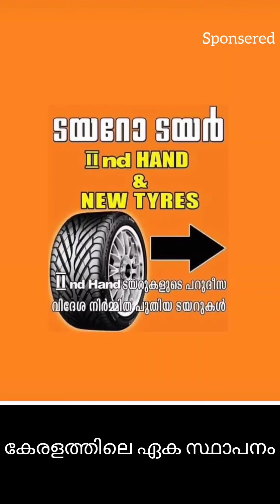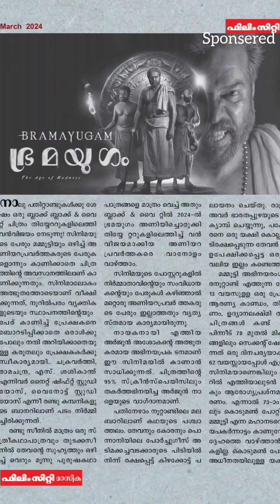ഇന്ത്യയിലെ ഏക സാഹിത്യ നഗരവും മലയാള സിനിമ ചരിത്രവും കോഴിക്കോട് CALICUT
How Kerala’s Kozhikode became India’s first UNESCO City of Literature
ormachithram@20 ജൂലൈ10 unescocitycalicut ajayravi chillu_film_song satheeshkumarvisakhapatanam prasadnooranad lekshmiprasad മലയാള സിനിമ പഴയകാല ഓർമ്മകളിലൂടെ.

veettamma the house wife
കോഴിക്കോട് ഇനി സാഹിത്യ നഗരം; യുനെസ്കോയുടെ സാഹിത്യ നഗരം പദവി സ്വന്തമാക്കുന്ന ഇന്ത്യയിലെ ആദ്യ നഗരം...കുന്ദലത'യുടെ കര്‍ത്താവായ അപ്പു നെടുങ്ങാടിയില്‍ നിന്നും കോഴിക്കോടിന്റെ നോവല്‍സാഹിത്യചരിത്രം തുടങ്ങുന്നുവെങ്കില്‍ അത്രതന്നെ വയസ്സുണ്ട് കോഴിക്കോടിന്റെ സാഹിത്യപാരമ്പര്യത്തിനും. കോഴിക്കോടന്‍ മണ്ണില്‍ സാഹിത്യത്തിന്റെ വേരുകള്‍ പടര്‍ത്തിയ എഴുത്തുകാര്‍ അനവധിയാണ്. ഇന്ദുലേഖയ്ക്കും കുന്ദലതയ്ക്കും മുമ്പേ കാറ്റില്‍പ്പോലും പറന്നെത്തിപ്പടര്‍ന്ന വടക്കന്‍ വീരഗാഥകള്‍. ഞാട്ടിപ്പാട്ടുകള്‍, കൊയ്ത്തുപാട്ടുകള്‍... മലബാറിന്റെ മിശ്രിത സംസ്‌കാരത്തില്‍പ്പിറന്ന കഥകള്‍, കവിതകള്‍, നോവലുകള്‍, യാത്രാവിവരണങ്ങള്‍, നാടകങ്ങള്‍... കോഴിക്കോടന്‍ ജനതയുടെ സൗഹൃദസമ്മേളനങ്ങള്‍ക്കുപോലും സാംസ്‌കാരികതയുടെ മുഖമാണുള്ളത്. .മലബാറിൻ്റെ സാംസ്ക്കാരിക തലസ്ഥാനമായ " കോഴിക്കോട് " സിനിമാപാട്ടിലൂടെയായിരുന്നു. "ചെന്ത്രാപ്പിന്നി നാഷണൽ " എന്ന ആദ്യസിനിമാടാക്കീസിൻ്റെ മുന്നിലെ കോയീൻ്റെ കറിയുടെ ചാറ്വാഴയ്ക്കാ വറുത്തതും ചോറും.."എന്ന പി ഭാസ്കരൻ്റെ നാട്ടുഭാഷയിലുള്ള ഈ പാട്ട് ബാബുരാജിൻ്റെ സംഗീതത്തോടെ "തങ്കക്കുടം " എന്ന ചിത്രത്തിൽ മെഹബൂബിൻ്റെ സ്വരത്തിൽ പാടി കേൾക്കുന്നതും ആറാം ക്ലാസിലെ സാമൂഹ്യപാഠങ്ങളിൽ നിന്നും 1498 -ൽ കോഴിക്കോട് കപ്പലിറങ്ങിയ വാസ്കോഡ ഗാമയുടെ കോഴിക്കോട്"പാതിരാസൂര്യൻ്റെ നാട്ടിൽ "എന്ന എസ് കെ പൊറ്റക്കാട്ടിന്റെ പുസ്തകത്താളിൽ എവിടയോ ഈ സഞ്ചാരി കോഴിക്കോട്ടാണ് ജനിച്ചതെന്ന് മലയാളി തിരിച്ചറിഞ്ഞു.അദ്ദേഹത്തിൻ്റെ പ്രശസ്തമായ "പുള്ളിമാൻ " എന്ന ചിത്രത്തിൽ ശ്രീകുമാരൻ തമ്പി എഴുതി ബാബുരാജ് സംഗീതം നൽകി യേശുദാസ് പാടിയ "ചന്ദ്ര ബിംബം നെഞ്ചിലേറ്റും .വൈക്കം മുഹമ്മദ് ബഷീറിൻ്റെ ബാല്യകാലസഖിയും പാത്തുമ്മായുടെ ആടുമൊക്കെ മലയാളി വായിച്ചപ്പോഴും ഇതെല്ലാം എഴുതിയ വൈക്കം മുഹമ്മദ് ബഷീറാണ് "ബേപ്പൂർ സുൽത്താൻ " എന്ന പേരിൽ അറിയപ്പെട്ടിരുന്നതെന്ന് പല ആൾക്കാരും മനസ്സിലാക്കുന്നത് വർഷങ്ങൾക്കുശേഷമായിരുന്നു .കോട്ടയം ജില്ലയിലെ വൈക്കം തലയോലപ്പറമ്പിൽ ജനിച്ചഈ മനുഷ്യൻ എങ്ങനെയാണ് ബേപ്പൂർ സുൽത്താൻ ആയതെന്നും പലർക്കും അറിയില്ലായിരുന്നു. എന്തായാലും വാസ്കോഡഗാമ കോഴിക്കോടിനെ കീഴടക്കി തൻ്റെ സാമ്രാജ്യം സ്ഥാപിച്ചതുപോലെ ഈ വൈക്കത്തുകാരൻ തൻ്റെ അനുഗൃഹീത തൂലിക കൊണ്ട് കോഴിക്കോട് എന്ന സാംസ്കാരിക നഗരത്തേയും കീഴടക്കിയത് മറ്റൊരു രക്തരഹിത വിപ്ലവം.എസ് കെ പൊറ്റക്കാട്ടിനു ശേഷം ഈ നഗരത്തിൽ ഒരു വലിയ സാഹിത്യമുദ്ര പതിപ്പിക്കുന്നതും ബേപ്പൂർ സുൽത്താൻ എന്നറിയപ്പെട്ടിരുന്ന ഈ എഴുത്തുകാരനായിരുന്നുവല്ലോ.? നിളയുടെ കഥാകാരനായ എം ടി വാസുദേവൻ നായരും തൂലിക പടവാളാക്കിക്കൊണ്ട് കോഴിക്കോടിനെ കീഴടക്കാൻ എത്തിയിട്ടുണ്ടെന്ന് എം ടി യുടെ പുസ്തകങ്ങൾ വായിക്കുന്നതിന് മുമ്പ് തന്നെ അദ്ദേഹം കഥകളെഴുതിയ സിനിമകളായിരുന്നു ആദ്യം മനസ്സിൽ കയറിപ്പറ്റിയത്.ഇരുട്ടിൻ്റെ ആത്മാവ് , നഗരമേ നന്ദി , മുറപ്പെണ്ണ്, പകൽക്കിനാവ്, കുട്ടിയേടത്തി , പാതിരാവും പകൽവെളിച്ചവും, ഓളവും തീരവും, അസുരവിത്ത്, "നഗരമേ നന്ദി " യിൽ ഭാസ്കരൻ മാസ്റ്റർ കടഞ്ഞെടുത്തമഞ്ഞണിപൂനിലാവും , "മുറപ്പെണ്ണി" ലെ "കരയുന്നോ പുഴ ചിരിക്കുന്നോ " എന്ന വിഷാദ ഗാനവും , എസ് ജാനകിയുടെ ആലാപന സൗകുമാര്യം കൊണ്ട് അനുഗൃഹീതമായ "വിത്തുകളി" ലെ "ഗോപുരമുകളിൽ വാസന്ത ചന്ദ്രനു " മൊക്കെ അര നൂറ്റാണ്ട് കഴിഞ്ഞിട്ടും ഇന്നും ഹൃദയ തന്ത്രികളിൽ പടർത്തുന്ന അനുഭൂതികൾ പറഞ്ഞറിയിക്കാൻ വയ്യ .പിന്നെയും കുറെ കഴിഞ്ഞാണ് "നഗരമേ നന്ദി" യിലെ "നഗരം നഗരം മഹാസാഗരം" പതുക്കെ പതുക്കെ മനസ്സിലേക്ക് കയറി വരുന്നത് . മലയാളത്തിന് ആദ്യമായി ദേശീയ പുരസ്ക്കാരം നേടിത്തന്ന " നീലക്കുയി " ലിന് തുടക്കം കുറിക്കുന്നതും കോഴിക്കോട് നിന്നായിരുന്നുവത്രെ ...അന്ന് കോഴിക്കോട് ആകാശവാണിയിൽ ജോലി ചെയ്തിരുന്നകെ രാഘവൻമാസ്റ്റർ, പി ഭാസ്ക്കരൻ, കൂട്ടുകാരായ ഉറൂബ് ,ശോഭനാ പരമേശ്വരൻ നായർ, രാമു കാര്യാട്ട്, തിക്കൊടിയൻ എന്നിവരുടെ ഗൂഢാലോചനയുടെ അനന്തര ഫലമായിരുന്നുവല്ലോ കേരളം ഇന്നും നെഞ്ചിലേറ്റി ലാളിക്കുന്ന "നീലക്കുയിൽ " എന്ന മനോഹര ചലച്ചിത്രം."നീലക്കുയി " ലിന്റെ വേദന ഹൃദയത്തിൽ ഏറ്റുവാങ്ങിക്കൊണ്ട്" എങ്ങനെ നീ മറക്കും കുയിലേ എങ്ങനെ നീ മറക്കും. കോഴിക്കോട് അബ്ദുൽഖാദർ എന്ന ഗായകൻ ഹൃദയവേദനയോടെ ആലപിച്ചപ്പോൾ മലയാളക്കര മുഴുവൻ ആ വേദന ഏറ്റുവാങ്ങി.. ഉമ്മ ,കുട്ടിക്കുപ്പായം തുടങ്ങിയ ചിത്രങ്ങളിലെ മനോഹരമായ മാപ്പിളപ്പാട്ടുകൾക്ക് സംഗീതം പകർന്നത് മുഹമ്മദ് സാഹിർ ബാബുരാജ് എന്ന കോഴിക്കോട്ടുകാരുടെ സ്വന്തം ബാബുക്കയാണ് പോർച്ചുഗലിലെ ബ്രാഗാ നഗരത്തിൽ കോഴിക്കോടിൻ്റെ സംഗീത പാരമ്പര്യവും പൈതൃകവും കോഴിക്കോട് മേയർ ബീന ഫിലിപ്പ് യുനസ്കോ വേദിയിൽ അവതരിപ്പിക്കുകയുണ്ടായി.ഇന്ത്യയിൽ ആദ്യമായാണ് ഒരു നഗരം സാഹിത്യനഗര പദവിയിൽ ഇടംപിടിക്കുന്നത്. ഓരോ മലയാളിക്കും അഭിമാനിക്കാവുന്ന ഈ നേട്ടം കൈവരിച്ച കോഴിക്കോട് നഗരത്തെ ഹൃദയപൂർവ്വം അഭിനന്ദിക്കുന്നു